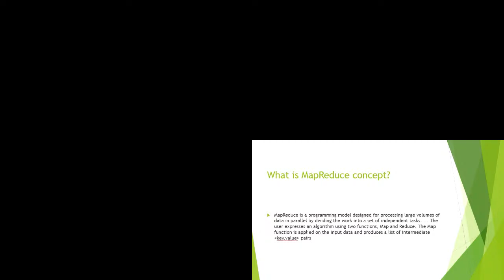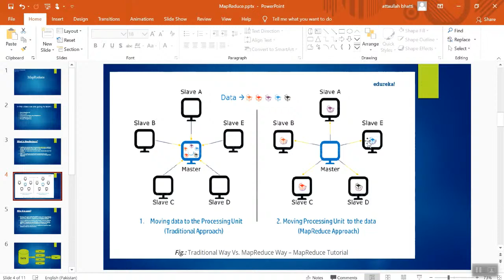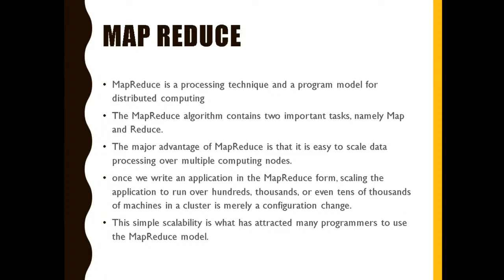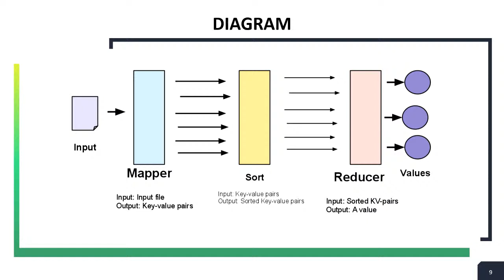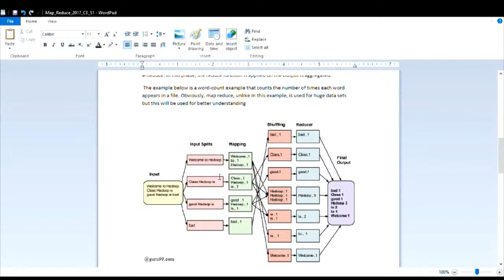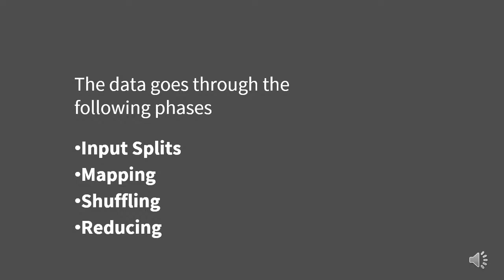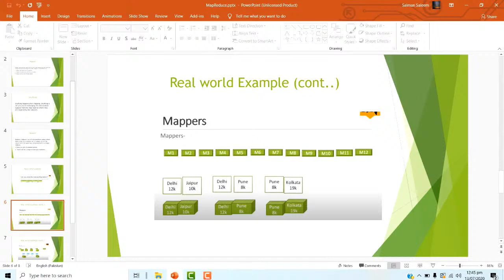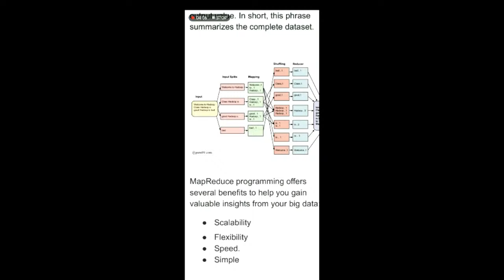Students Presentation - Map Reduce Introduction | Operating System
these videos and presentations are made by students to explain the topic Map Reduce